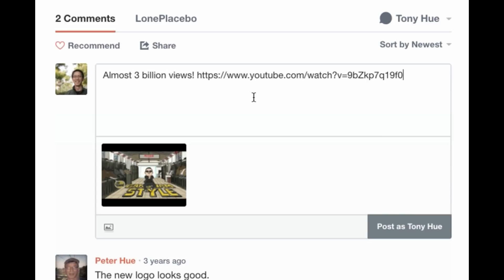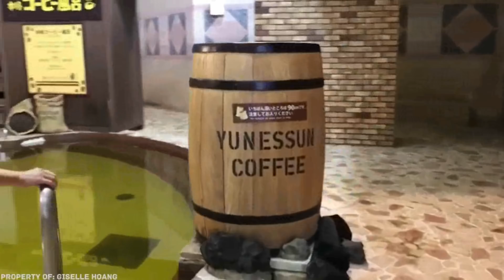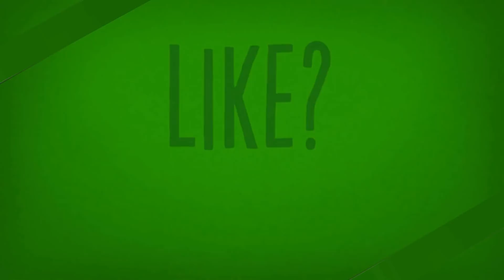TOP 5 INCREDIBLE SWIMMING POOLS | இந்த 5 விஷயம் தெரிஞ்ச மூக்குமேல விரலை வெப்பிங்க | Episode 22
This video explains about the top 5 insane swimming pools around the world and also provides a bonus information.

Devils Pool:
The Devils Swimming Pool and Livingstone Island Tour is an Exhilarating and Memorable Experience. This activity is only available from the Zambian side of Victoria Falls.

Hakone Kowakien Yunessun:
This Wine Bath has a brilliant grape color and rich aroma. Used as a rejuvenation bath, it is said that it was loved by the likes of Cleopatra and Queen Mary. It's a bath that you can expect skin beautification effects as well.

Coffee Bath
This bath is made of low heat Nel Drip style brewed coffee said to have recharging, relaxing, skin beautifying effects. Please pass the time relaxing in the aroma of coffee.

Golden Nugget Pool:

Our pool is the Tank. Fun-filled, sun-filled, it features a 200,000 gallon shark tank aquarium, three-story complex, and 17 private cabanas. Climb 30 feet in the air. Close your eyes and rush down through the Tank on our world-class, one-of-a-kind waterslide. Experience the thrill of swimming right next to our sharks.

It’s an unparalleled experience. After swimming among sea creatures, dry off and enjoy a drink at H2O Bar, or lounge poolside and relax in our rejuvenating waterfalls.

Market Square Pool:

Going for a swim on a rooftop is always fun.

But it's even more thrilling when the pool floor is made of glass and extends out over the city below.

That's how the new pool at Market Square Tower— a luxury apartment complex in Houston — is set up. The pool is on the building's roof, and there's a section of it that juts out over the edge of the building and has a glass bottom.

So when people wade out into that section, they can look down and enjoy the somewhat terrifying sensation of walking above the city.

Not surprisingly, the pool is already making waves on Instagram.

WallHouse Pool:

The Portuguese firm of Guedes Cruz Arquitectos has finished a luxury home near Lisbon, on the outskirts of Cascais, Portugal. The impressive 3,600m² home has two outdoor swimming pools that cross into the patio, one on the ground and the other floating on a higher level. The space left in the middle is filled with shadows, reflections and movements, generating suggestive visual perceptions.

Bondi Iceberg Pool:

The famous Bondi Baths have been a historical landmark of Bondi Beach for over 100 years. Featuring both a larger lap pool and smaller kid’s pool, qualified lifeguards are on patrol during opening hours all year round.